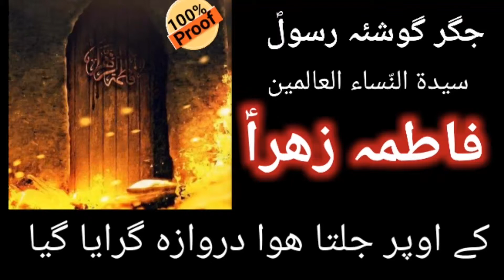Binte Muhammad sa Syeda Fatima Zehra sa Par Zulm|||کیا سیّدہ فاطمہؑ پر جلتا در گرایا گیا|| Part 1